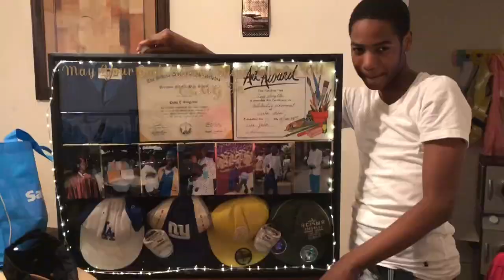What iMovie family trailer looks like